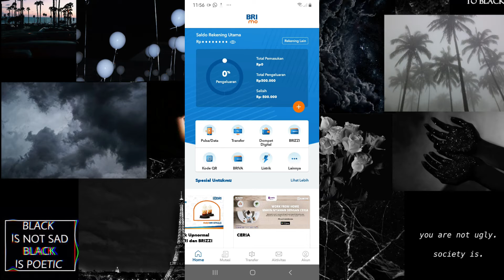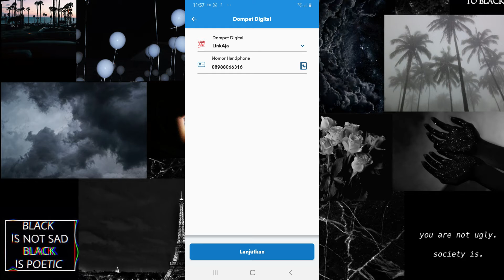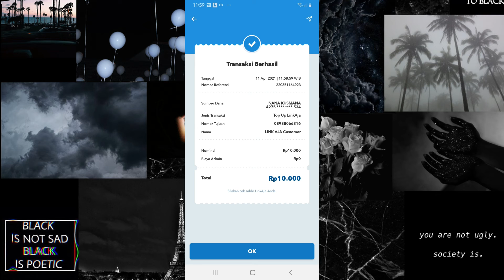CARA MENGISI/TOP UP APLIKASI DANA,LINK AJA,GOPAY,SHOPEE PAY,DAN OVO DI APLIKASI DOMPET DIGITAL BRIMO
Bagi kalian yg mau top up atau pengisian onlineshop melalui dompet digital aplikasi brimo berikut langkah langkahnya seperti di vidio

TERIMA KASIH

🔴 vidio ini hanya percobaan dan hiburan semata terserah kalian menilai ini bermanfaat atau tidak

-studio nebeng
-kamera hp nebeng
-editing laptop nebeng
-yg midioin muhamad alvian